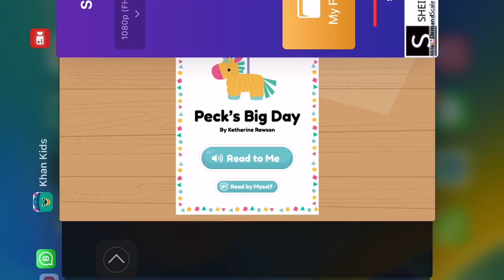Pecks big day by Katherine Rawson